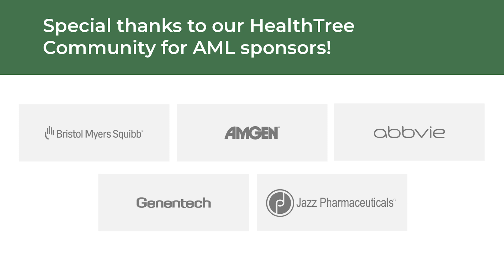Oral Combo for Newly Diagnosed Older Adults with Acute Myeloid Leukemia | Gabriel Mannis | ASH 2021